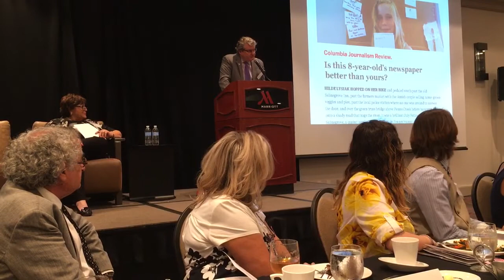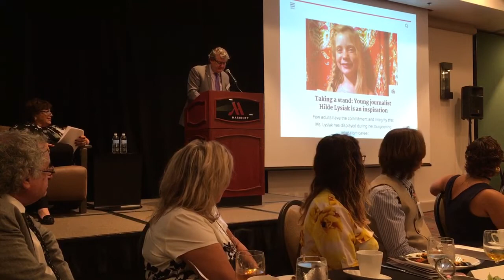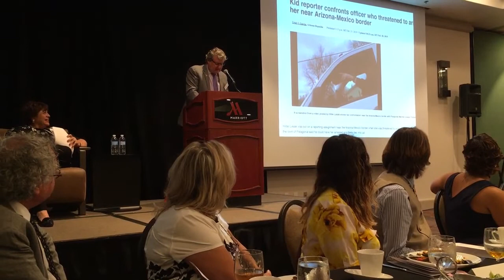Hilde Lysiak Zenger Award for Press Freedom Acceptance Speech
Hilde Lysiak receives the junior Zenger Award for Press Freedom on September 20, 2019 at the University of Arizona. CNN journalist Christine Amanpour was honored.